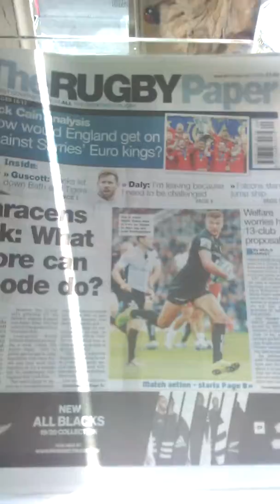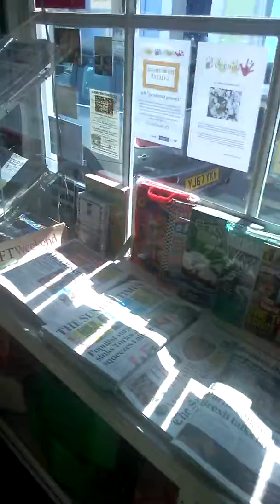Flushing Stores In Flushing